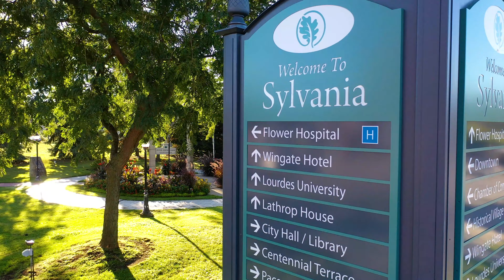5960 Sunrise Circle Sylvania, OH 43560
5960 Sunrise Circle Sylvania, OH 43560 Unbranded